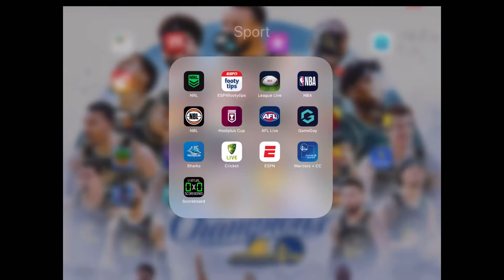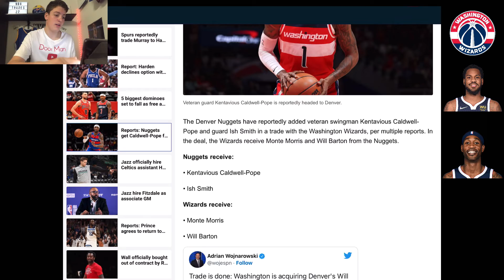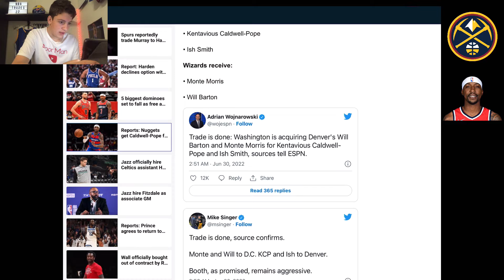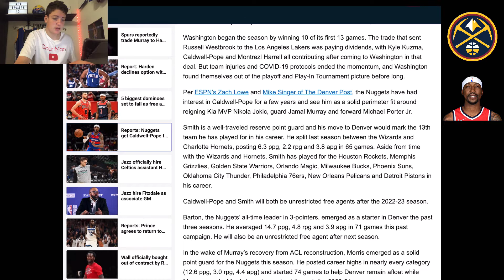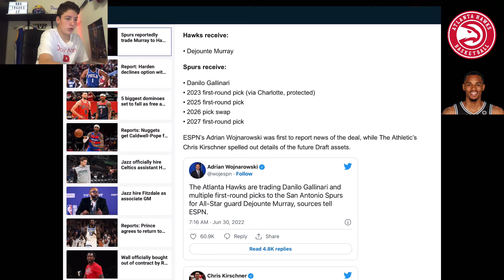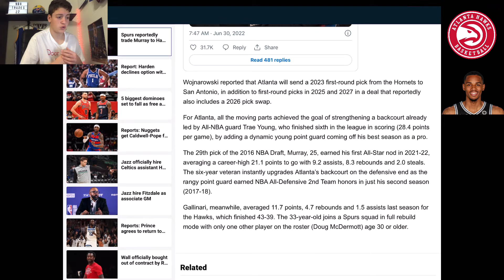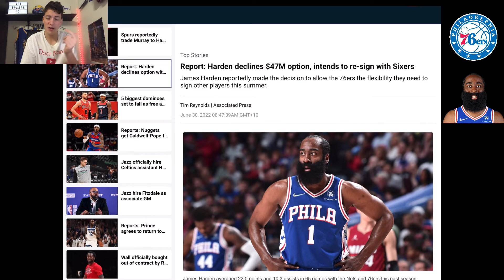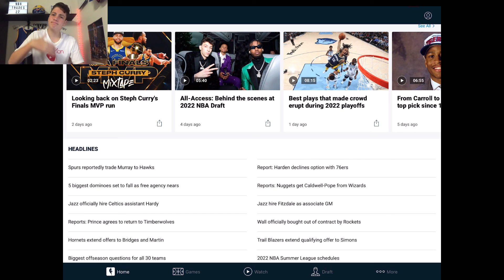NBA OFFSEASON Trades: Nuggets, Wizards, Spurs, Hawks trades | KCP, Murray and more..